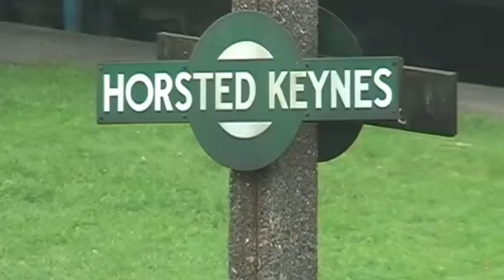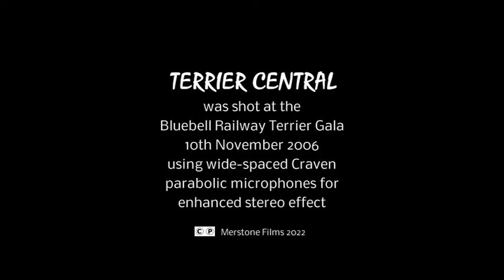Terrier Central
Five Brighton 'Terrier' locos seen at a Bluebell Railway gala in 2006.  A demonstration goods train is loose-shunted on the gradient at the north end of Horsted Keynes station. Locos featured are 55 Stepney, 672 Fenchurch, W8 Freshwater (previously 46 Newington), 662 Martello & 32678 Knowle.

I bought my first digital video camera in 2006 but didn't have the means to edit results for several years.  Tapes awaiting edit piled up and these ones, inadequately labelled, were overlooked. This edit is way overdue...

Experimentally, the sound was recorded using two Craven parabolic microphones mounted on the tripod head at about 70cm centres.  These mics, 30cm in diameter, were a cine camera accessory marketed in the UK in the 1960's & 70's.  Now sadly unavailable!